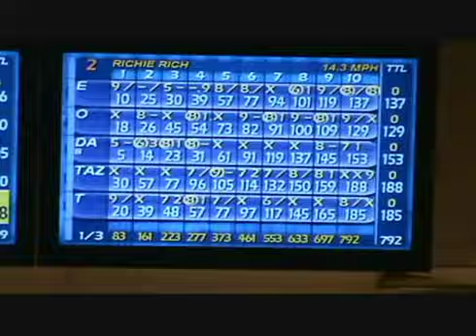The Classic Walkdown VS The Wrecking Crew 11/26/10